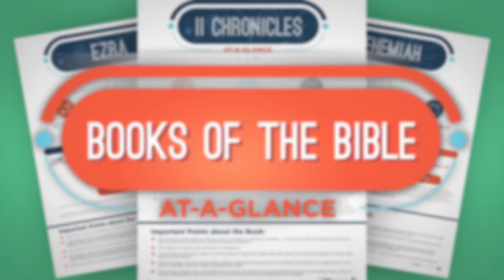Bible Study Guide [PRINTABLE]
One-Page Bible Study Guides For Each & Every Book of the Bible.